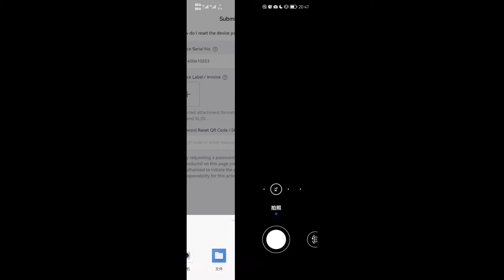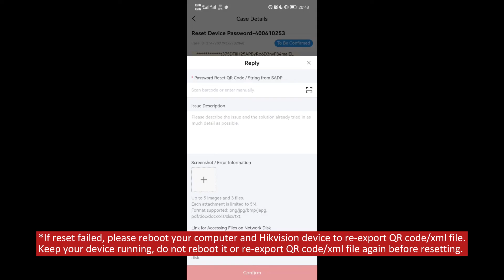How to Create Password Reset Case via Hik Partner Pro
How to Create Password Reset Case via Hik-PartnerPro